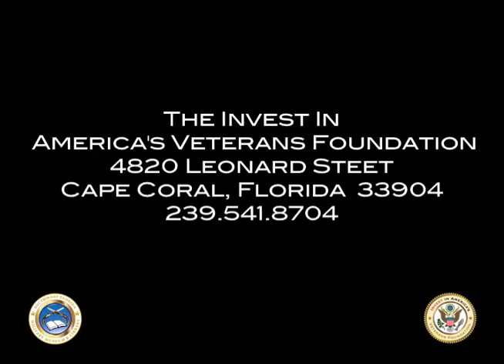Amanda VNR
Video Testimonial